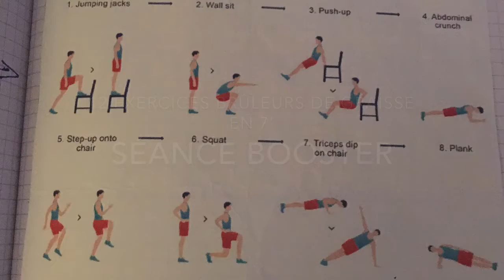Séance BOOSTER : 7mn workout bruleur de graisses !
12 exos  brûleurs de graisses en 7’ Essayez !  Bonne séance !  @tontonpierric
30 secondes de travaille et 10 secondes de repos: jumping jack -chaise statique -push up-crunches -montée sur chaise -squats -dips-plank -montée genoux- lunges -pompes avec rotation- gainage lateral ; nombre de circuit fonction du niveau !